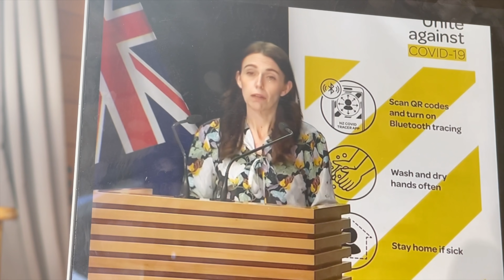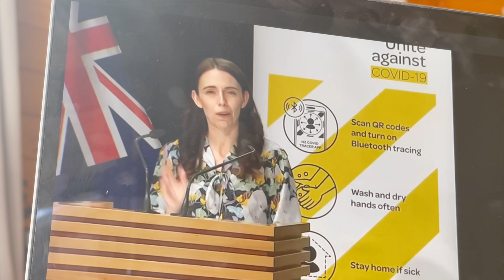We Never Expected This // New Zealand Lockdown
We are in lockdown here in New Zealand due to the news of there being an outbreak of Coronavirus. Today we figure out how much longer lockdown will be for the time being. Will this change our move-in date? Dreaming of our homestead life more and more every day.

↠↠ Also!! Traveling???
✈️Use my Airbnb code for $40 credit

Hi guys! I'm Carrie Rad! On my channel I talk about all things self care, self love and how to live your best life! Some of my most popular videos are how to relax videos, how to get better sleep, how to wake up at 5am every morning, and how self love can change your life.

Cheers,

CR